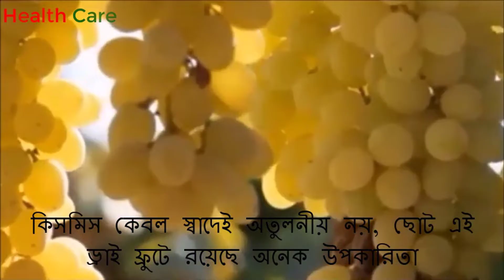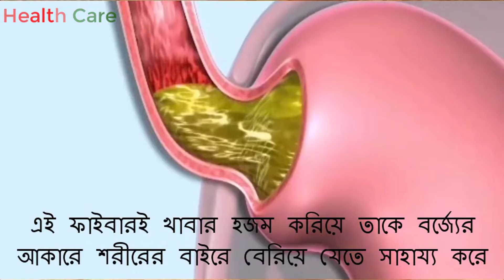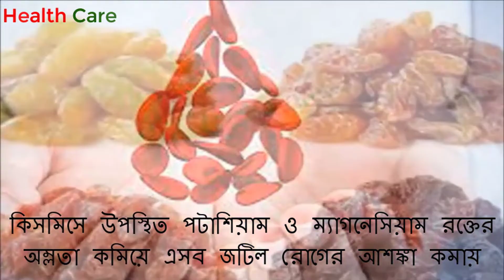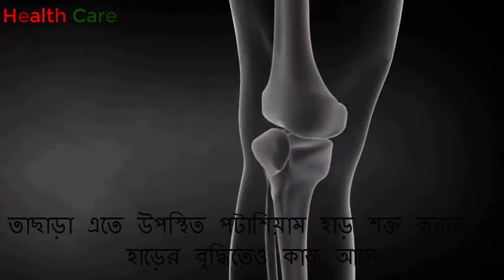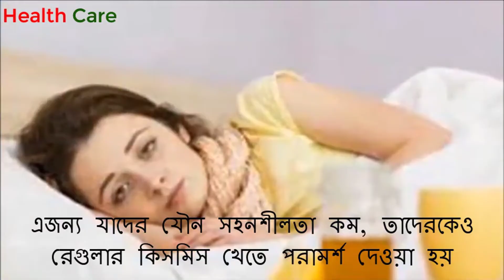কিসমিস ভিজানো জলপানের চমক দেখে অবাক হবেন আপনিও শুধু খাওয়ার নিয়মটা জানুন benefits soaked raisins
পুরুষেরা কিসমিস খাবেন কারন, কিসমিসে থাকা বোরন মস্তিষ্কের জন্য খুবই উপকারি। কিসমিস কামোত্তেজক হিসেবে  সুপরিচিত। এতে আরজিনিন নামের একটি অ্যামিনো অ্যাসিড থাকে,  যা যৌন অক্ষমতা দূর করে,  লিঙ্গ শিথিলতা বা ইরেক্টাইল ডিসফাংশনে দারুণ কাজ করে। এছাড়াও আরজিনিন শুক্রাণুর সচলতা বাড়িয়ে গর্ভধারণের সম্ভাবনা বাড়ায়। এজন্য যাদের যৌন সহনশীলতা কম, তাদেরকেও রেগুলার কিসমিস খেতে পরামর্শ দেওয়া হয়,  প্রিয় দর্শকবৃন্দ,  চলুন তবে দেখে নেয়া যাক প্রতিদিন কিশমিশ খাওয়ার কার্যকর কিছু কারনঃ

১)রসুন উচ্চ রক্তচাপ ও হৃদরোগে যেভাবে খাবেন জেনে নিন Garlic for high blood pressure and heart disease
৩) লাল ডিমে পুষ্টি বেশি? না সাদা ডিমে? Red or white color eggs, which are more nutritious?
৪) এক গ্লাস গরম পানি ওষুধের মতো কাজ করে A glass of hot water works like a medicine
৫) পায়ের রগে বা পেশিতে টান লাগে কেন? Why tension in the leg veins or muscles
২) হাঁসের ডিম? না, মুরগির ডিম? কোনটা খাবেন? Duck eggs or chicken eggs, which one is more nutritious?
৪) দেশি? না ফার্মের মুরগির ডিমে পুষ্টি বেশি? Local? Or the farm's chicken eggs are more
৫) লাল চা ? না দুধ চা? কোনটা খাবেন? বিজ্ঞান কি বলে? Red or milk tea? which one?
১) দৈনিক কতটুকু পরিমান লবন খাওয়া নিরাপদ? জানেন কি? How much salt is safe to eat daily?
২) আগে ফর্সা ছিলেন এখন দিন দিন কালো হয়ে যাচ্ছেন, কি কারনে জানেন কি? Fair skin getting black day by day
৪) মাথার কাছে মোবাইল রেখে ঘুমানো কতটা ঝুঁকিপূর্ণ? জানেন কি? Mobile phone near your head is risky?
১) পাকা কলা নিয়ম না জেনে খেলেই বিপদ! কী বলছেন বিশেষজ্ঞরা? Don't eat ripe bananas at empty stomach.
৫)উচ্চতা অনুযায়ী আপনার ওজন সঠিক আছে তো? BMI অনুযায়ী চার্ট দেখে নিন। Height and Weight Chart by BMI

Thanking You
Health Care